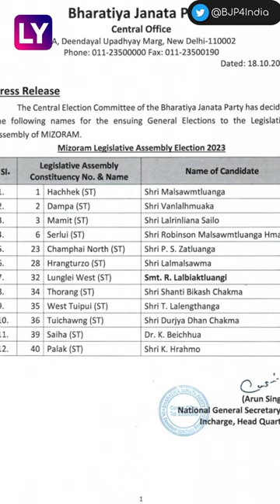Mizoram Assembly Polls 2023: BJP Releases First List Of 12 Candidates, Check Names, Constituencies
Bharatiya Janata Party (BJP) Unveiled Its First List Of Twelve Candidates For The Upcoming Mizoram Assembly Elections On October 18. The List Indicates That Vanlalhmuaka, The Head Of The BJP's Mizoram Unit, Will Contest From The Dampa Constituency. Lalrinliana Sailo, A Former Speaker Of The Mizoram Assembly, Will Contest From Mamit. PS Zatluanga Has Received A Ticket From The BJP Party And Is Contesting From Champai North. To Know More About Candidates Fielded By BJP And Their Constituencies, Watch This Video.